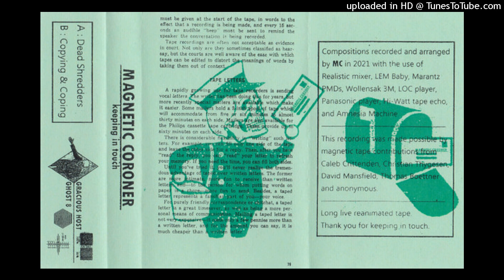Magnetic Coroner - Dead Shredders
From the cassette Keeping In Touch, released on Gracious Host in 2021.